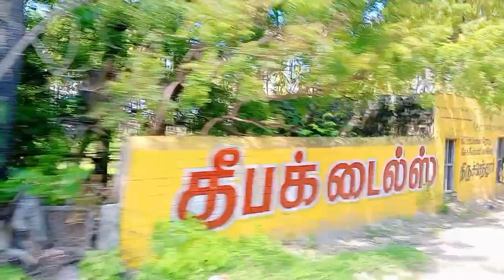Going To Power Plant🏭 at kulasai